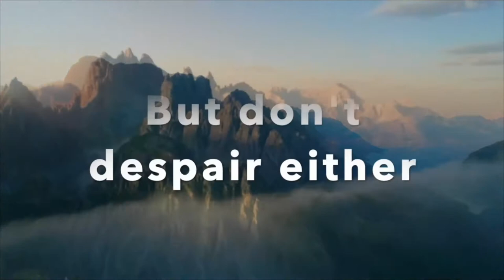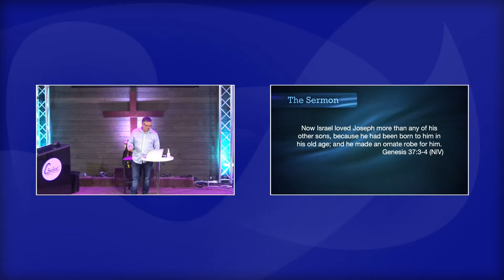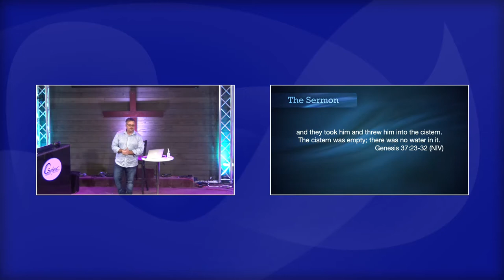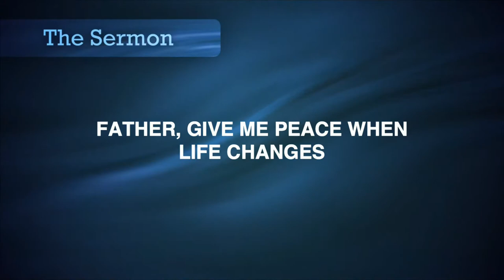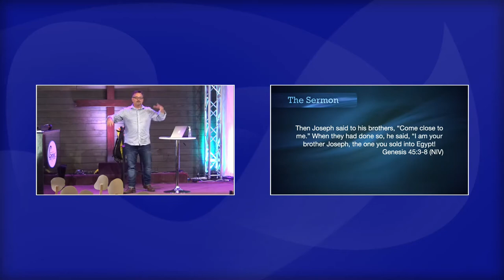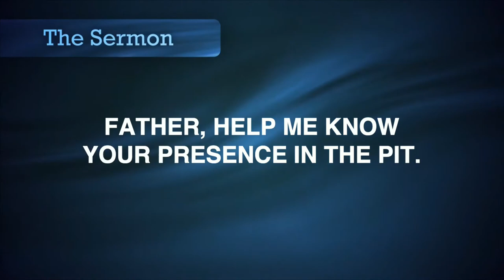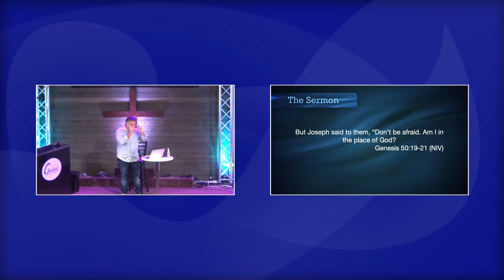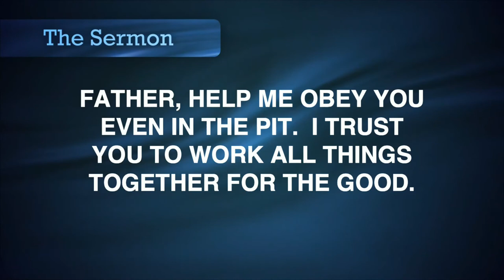You'll Get Through This series Week 1 - When Life is the Pits = April 26, 2020